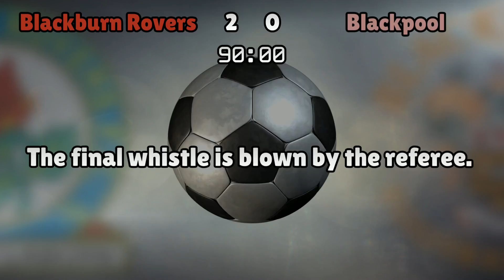Blackburn Rovers v Blackpool (Sat 28 January 2017 Match Summary)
The FA Cup

Blackburn Rovers lineup:
Steele (1), Nyambe (24), Greer (3), Lenihan (26), Williams (5), Bennett (31), Lowe (6), Akpan (21), Conway (32), Graham (12), Gallagher (19)

Blackpool lineup:
Slocombe (1), Aimson (6), Aldred (15), Robertson (5), Mellor (2), Payne (28), McAlister (4), Pugh (22), Taylor (3), Samuel (21), Cullen (9)